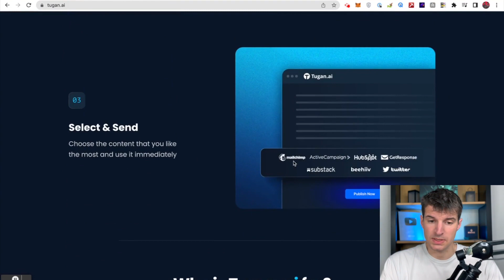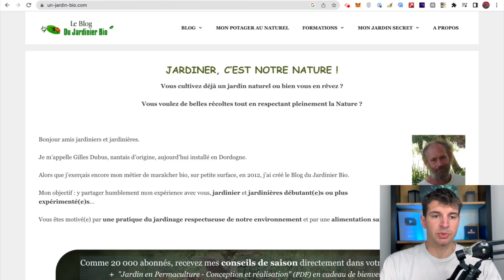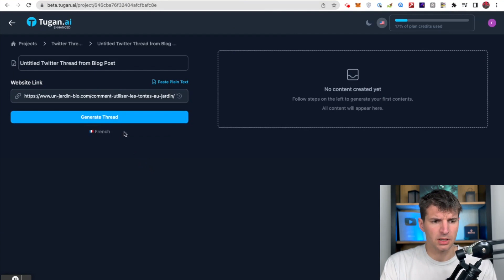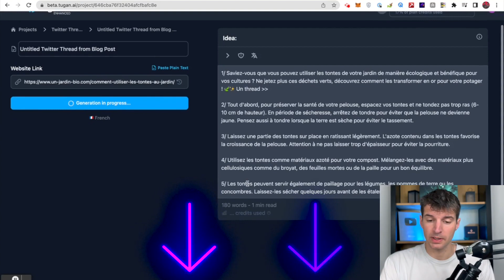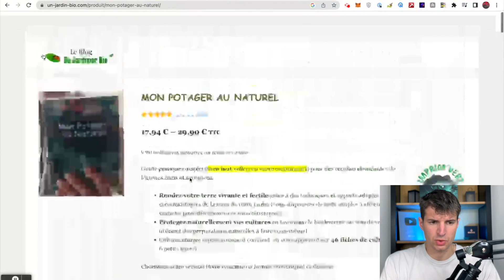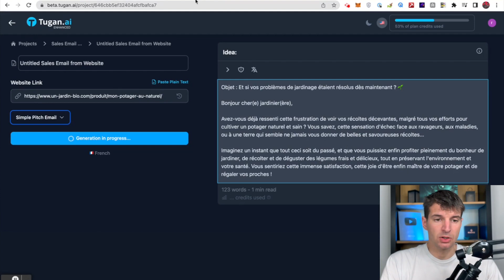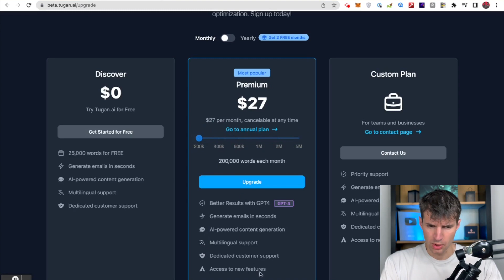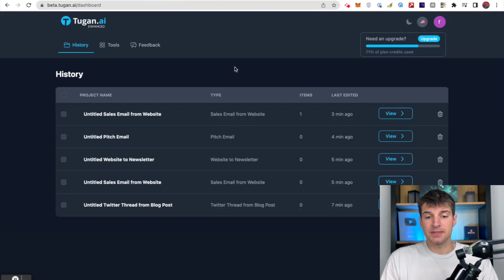Tugan.ai : l'outil magique pour écrire tes newsletters ? (avis sincère)